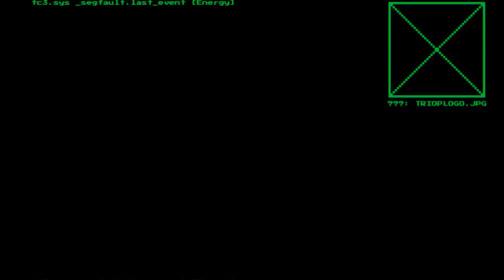Meine Highlights vom Steam Next Fest 2023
Viel zu spät kommt mein Video zum Next Fest. Diesmal kein Highlight-Video, stattdessen erzähl ich ein bisschen was o.O

00:00 Intro
00:13 System Shock
02:40 Meatgrinder
03:46 Enenra
06:27 Boundary
11:20 Tape To Tape
17:19 Nocturnal
19:59 Outro